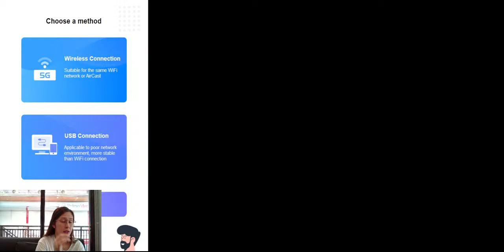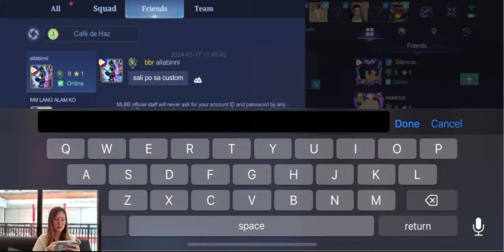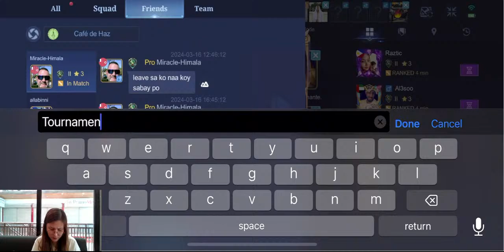Mobile Legends Live Stream / MLBB Tournament / Day 2/ @Cafe de Haz / 097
1st Cafe de Haz MLBB Tournament

When: March 15-16, 2024

Where: Cafe de Haz, RRK Building, Roxas Ext., Digos City, Davao del Sur